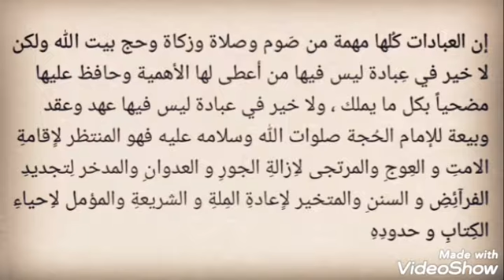مسلم بن عقيل وحيدا في الكوفة 😭